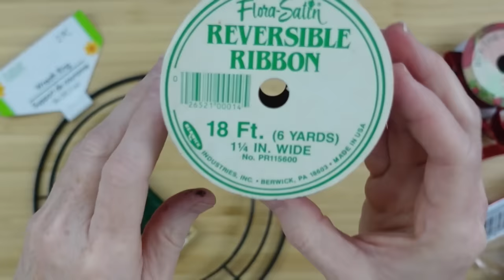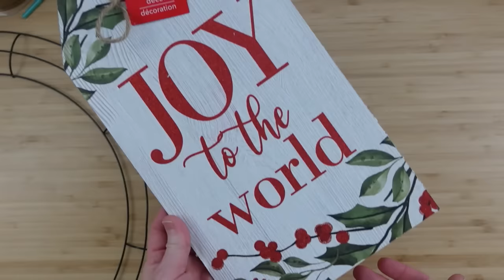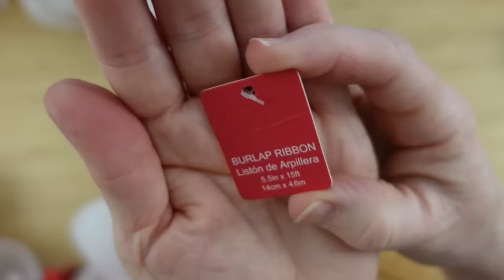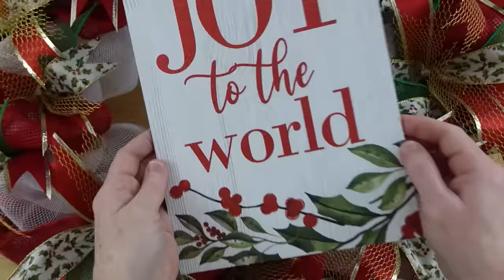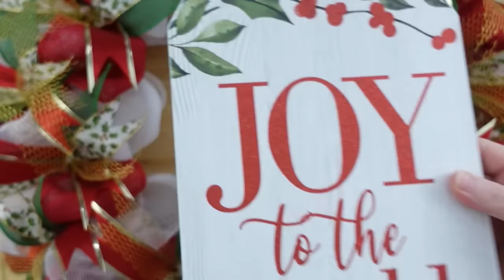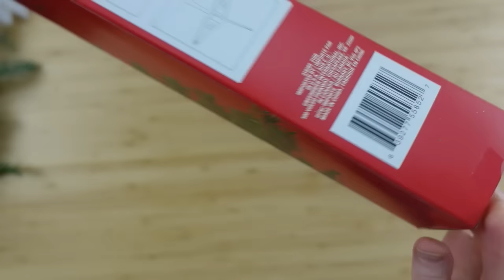STUNNING Christmas Wreaths and Swags Full of Budget Friendly PIZZAZZ!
Hi! Today I am sharing all of my budget friendly Christmas wreaths, swags, and more for 2022 all in one place. If you enjoy stunning creations that are full of pizzazz, you are at the right place! This video is a compilation-it is made up of previously created DIYs/crafts for those who like to see all of one type of crafting in one place. This is for your viewing convenience. Sit down with a cup of coffee and enjoy!

Hi!  I'm here to inspire you with craft/DIY tutorials and ideas to make your home comfy and joyful. Along the way, I will encourage  you to believe in yourself to think outside the box while building your creative spirit. I'm passionate about sharing joy through crafting/DIYs with you. If you like to thrift, Dollar Tree and discount shop for decor pieces for your home and if you enjoy handcrafting your own home decorations, you are at the right place! I post budget friendly content Mondays and Thursdays at 5pm CST in which I show you step by step how to make wreaths, florals, signs, tiered tray DIYs and so much more! If you like to binge videos, I have lots of playlists you can check out. There are mega videos too if you like to see similar content while relaxing in your down time.  I've had this channel since fall of 2020 and have loved getting to know my subscribers and viewers through chat in the comment section and live videos. I would LOVE for you to join this youtube channel family and learn to craft your little heart out! I look forward to getting to know you better.

MERCH! You can find merchandise that I designed for crafters, creators and those who are seeking joy.

Brandy P
Creola, Alabama
36525